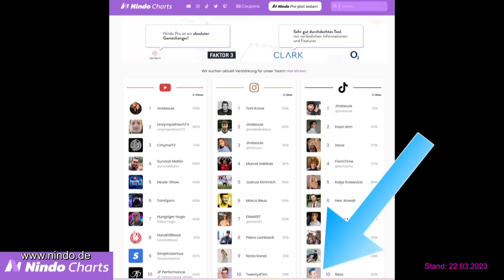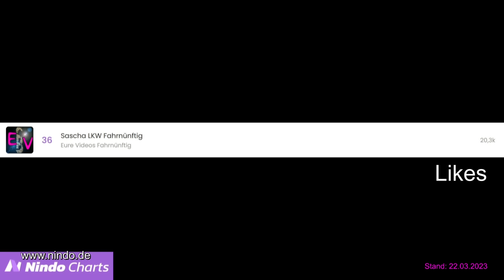Eure Videos #319 - Eure Dashcamvideoeinsendungen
Einsendepause bis Juni 2023. Schickt mir keine Videos.
Die Einsenderegeln, welche die Einsender akzeptiert haben, findet ihr in der Warteliste. Neue Einsendemail beachten! Warteliste
Dort steht zB, wie was wo ihr mir Videos schickt, dass ich die Videos exklusiv haben will bis ich sie gezeigt habe, ihr die Nutzungsrechte an mich abtretet, ich mit euren Einsendungen Geld verdiene, und dass ich im Falle einer Anzeige keine Infos rausgeben kann weil zum Zeitpunkt der Veröffentlichung die Absender und unverpixelte Videos mir schon lange nicht mehr vorliegen. (So fordert es die DSGVO) Und dass eigentlich immer Einsendepause herrscht weil ich innerhalb 4 Tagen Material für Monate zugeschickt kriege. Da steht aber auch, dass ihr richtige Unfälle immer schicken könnt. Regeln beachten!

-- Dieser Kanal dient zur Unterhaltung und vor allem zur Aufklärung! Darum wird hier niemand verpetzt oder angezeigt. Wenn Szenen gelöscht werden sollen, einfach mal ne freundliche email mit eurem Anliegen an mich. Das geht schneller als Anwälte einzuschalten. Email findet ihr in der Kanalinfo. --

Unterstützen könnt ihr mich wenn ihr bei wnb/amazon/ebay einkaufen geht. Klickt vorher einen von meinen Links an, und kauft euch dann das was ihr sowieso haben wollt. Ihr könnt natürlich kaufen wo ihr wollt. Danke für eure Unterstützung!

Dashcams:
Mal einen deutschen Händler unterstützen?
OK für Vorne: Azdome GS63H, aber NUR wenn ihr sie für unter 70€ bekommt:

Die X4S als Nur-Vorne-Kamera (144€)

128GB Speicherkarte die in allen meinen getesteten Kameras funktioniert

12 Volt USB Verteiler der nicht gleich aufbrennt

Mein super gutes Autobatterie Ladegerät

Die sauhelle Taschenlampe aus den LKW-Videos